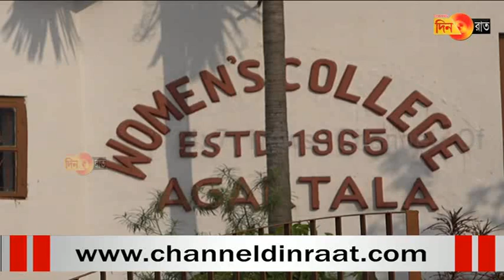Nwi chi nwi degree college ni kai nwi chi oh phwrwng nai kwrwi